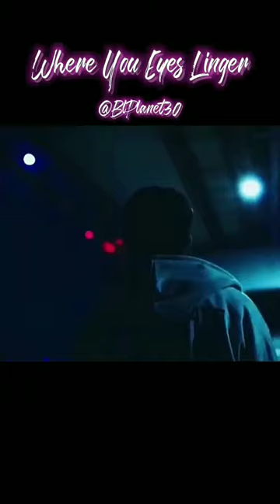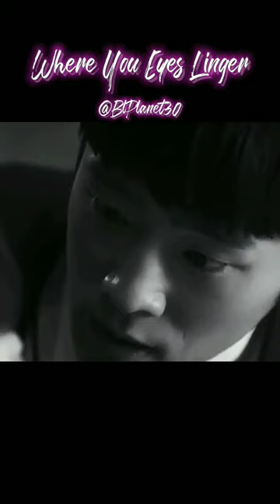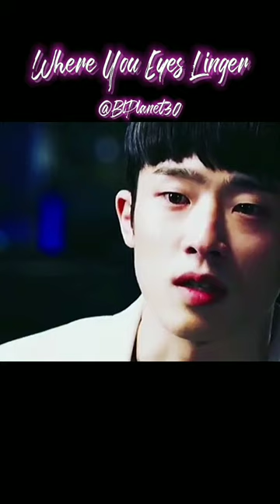Where You Eyes Linger